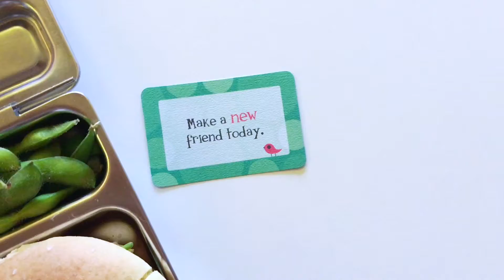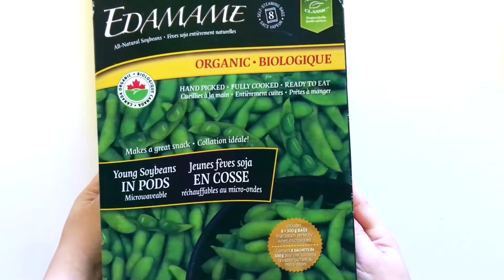Bento Box Lunch Idea - Bean & Potato Non Burger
Ever have extra hamburger buns? Too lazy or tired or both hahaha to whip up some hamburgers to go into the buns? Well who said that hamburger buns had to be filled with burgers?!!

It's the first day back to school after the holidays ... and I think many people can relate to not having a fridge that is equipped with lunch essentials :P

Sometimes just mixing up a bunch of leftovers from dinner is just the solution we need to get the kids out the door in time for school.

In this lunch:
- Leftover roasted potatoes mixed with red kidney beans, some ranch dressing and shredded cheese placed inside a hamburger bun with some baby mixed greens ( a great last minute vegetarian "burger" option )
- Edamame
- Roasted Broad Beans with Star Pretzels
- Orange Slices
- Yum Earth fruit gummies

FaceBook Lunch Group: Join thousands of other bento and lunch packers on our amazing lunch group which showcases many inspirational and fun lunch ideas.